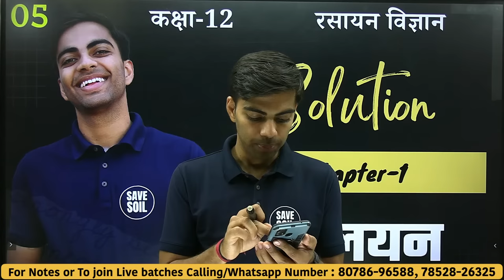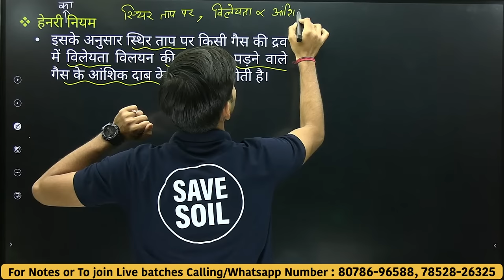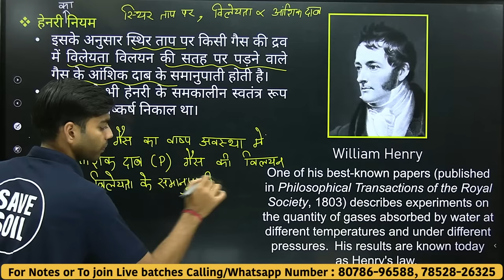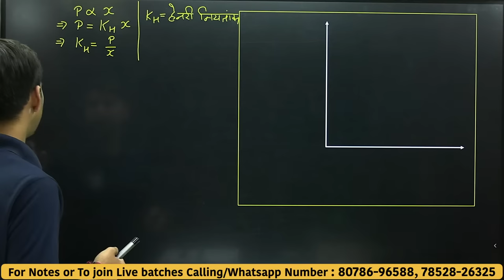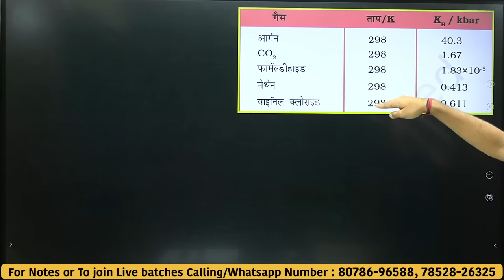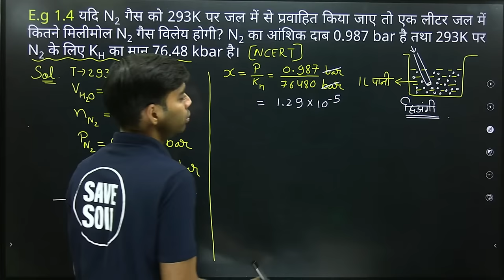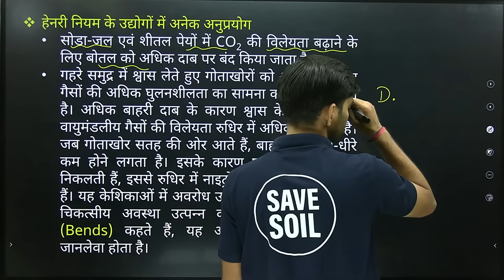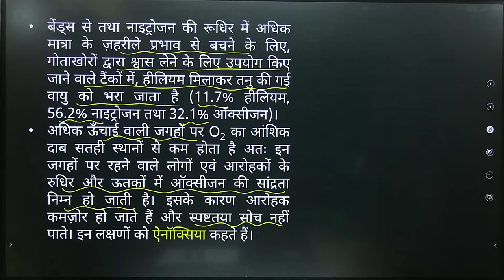L-5, गैसों की द्रवों में विलेयता & हेनरी नियम | अध्याय-1, विलयन | Solutions | 12th Chemistry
In this lecture we will cover all these topics:-
गैसों की द्रवों में विलेयता,
ताप का प्रभाव,
दाब का प्रभाव,
हेनरी नियम,
NCERT उदाहरण-1.4,
हेनरी नियम के उद्योगों में अनेक अनुप्रयोग etc.

In this chapter we will cover all these topics:-

अध्याय-2 विलयन (Chapter-2 Solutions)
2.1 विलयनों के प्रकार (Types of Solutions)
2.2 विलयनों की सांद्रता को व्यक्त करना (Expressing the concentration of solutions)
2.3 विलेयता (Solubility)
2.4 द्रवीय विलयनों का वाष्प दाब (Vapor pressure of liquid solutions)
2.5 आदर्श एवं अनादर्श विलयन (Ideal and non-ideal solutions)
2.6 अणुसंख्य गुणधर्म और आण्विक द्रव्यमान की गणना (Numerical Properties and Calculation of Molecular Mass)
2.7 असामान्य मोलर द्रव्यमान (Abnormal molar mass)